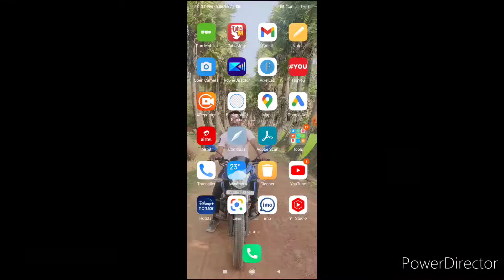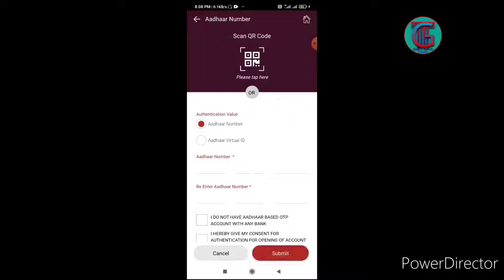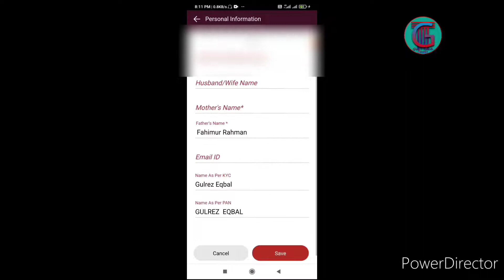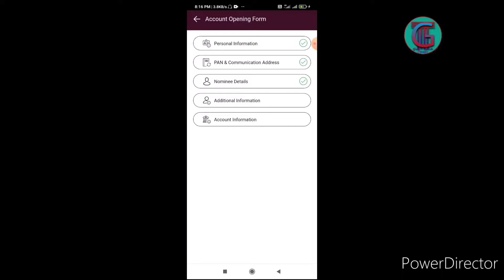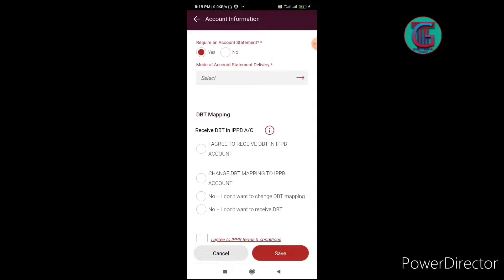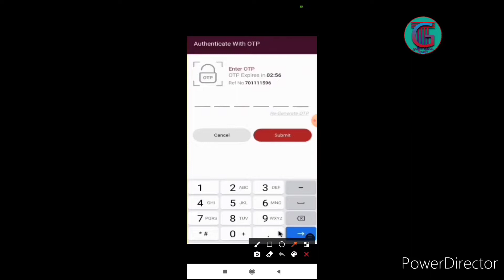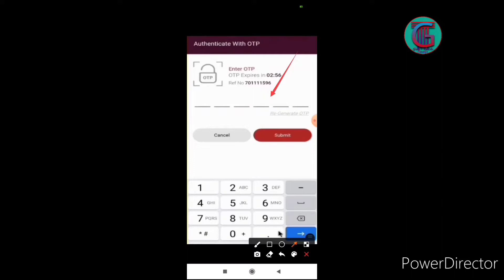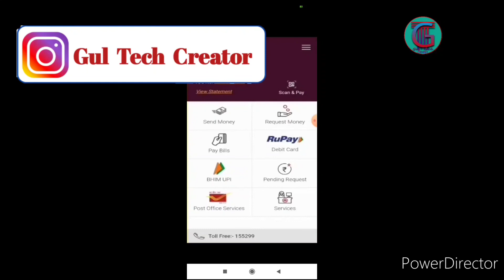India Post Bank Account Opening Online 2022 | India Post Payment Bank Account Opening 2022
About this video 👇
Aaj ke es video me batayenge ki india post payment bank me  account opening kaise kare   2022 me  ,video ko pura dekhe jarur samjh me aayega